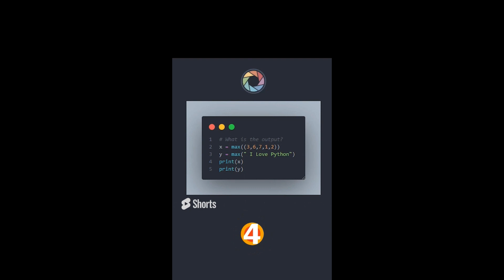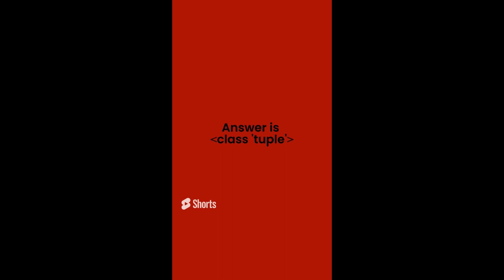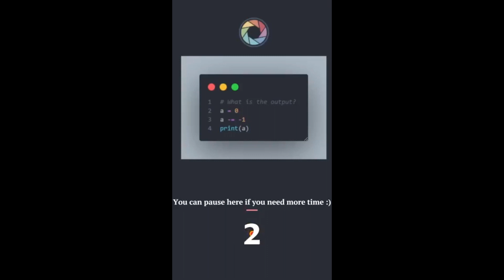Can You Solve These Python Questions? - Only 2% of People Can!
👉In this Python quiz, you'll have to solve complex questions related to the language. Only 2% of people are able to pass this quiz, so don't give up early!

👉Challenge yourself with this Python quiz and see if you have what it takes to be a Python genius! They're a lot of fun and will help you improve your Python skills!

 python turtle functions in python
 python